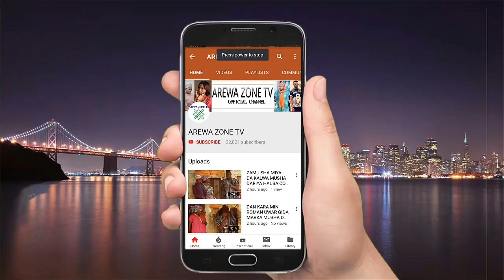Banda Dai Ba Network Da Transfer Zan Miki Badai Na Baki Cash Ba - Musha Dariya